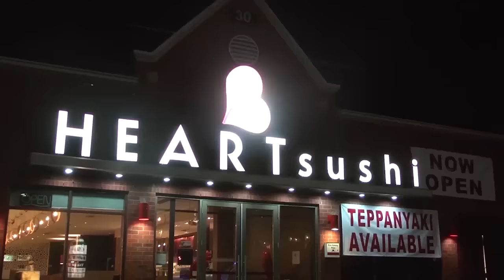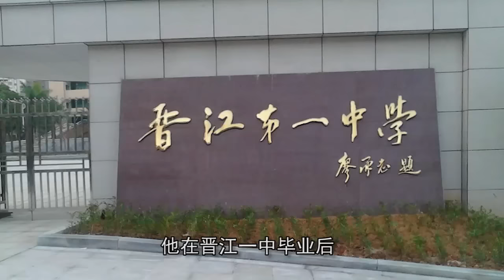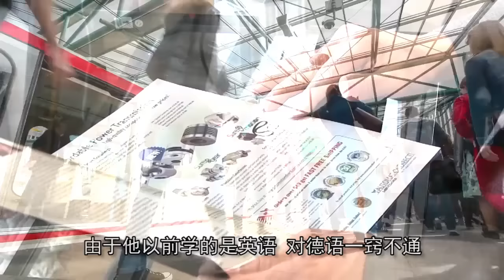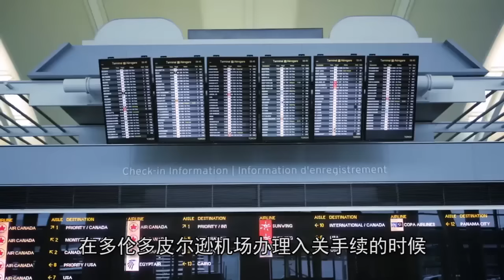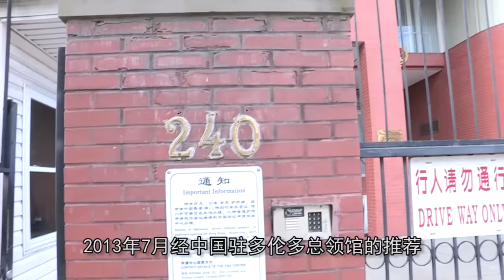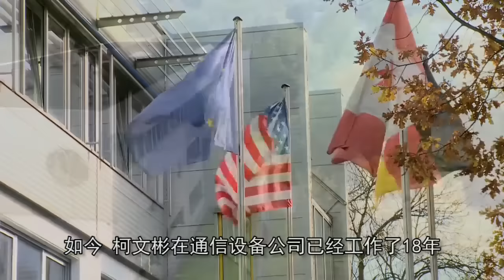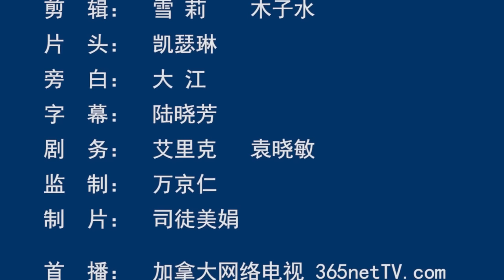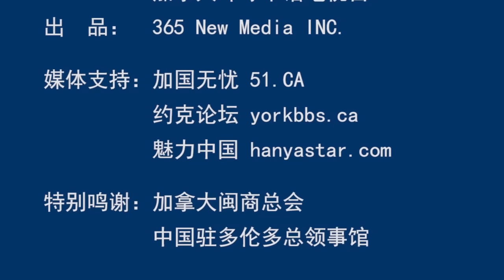高级工程师柯文彬 情系乡亲心连校友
《福建人在多伦多》第五集
在大多伦多3000个华人团体中，泉州同乡会以“爱拼敢赢”远近驰名。泉州同乡会的龙舟队4次荣获多伦多国际龙舟赛冠军，同乡会每年都对品学兼优的学子颁发奖学金。然而，提起泉州同乡会的柯文彬理事长，恐怕知道的人还不是太多，因为他是一个极其低调的实干家。事实上，他早已成为泉州同乡会的灵魂人物。